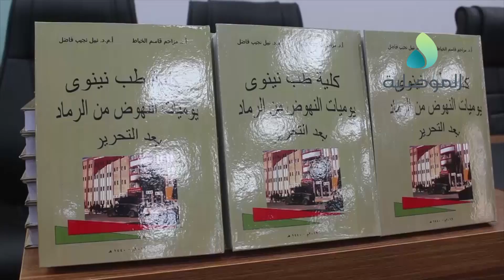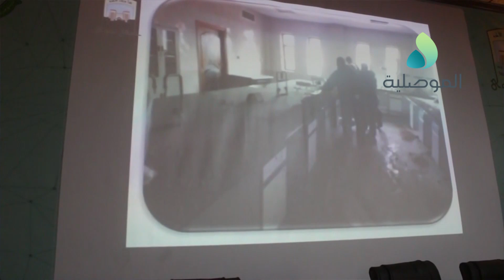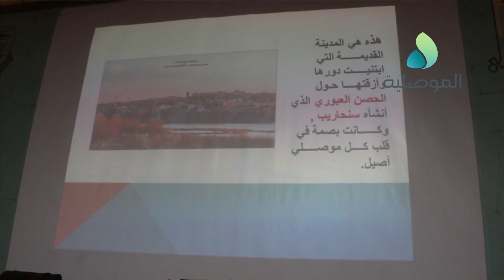احتفالية بصدور كتاب - كلية طب نينوى يوميات النهوض من الرماد بعد التحرير لمزاحم الخياط و نبيل نجيب